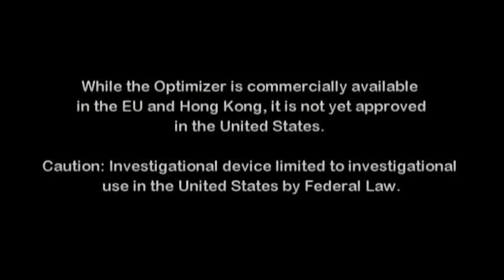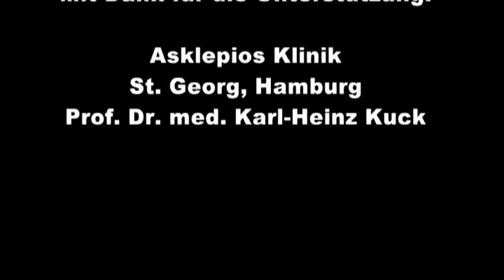Frau Glimmann erhält implantierbaren Optimizer von Impulse Dynamics